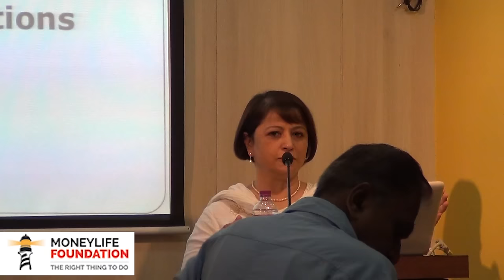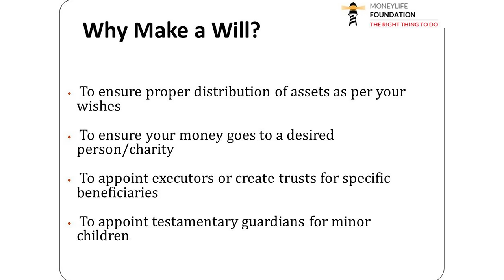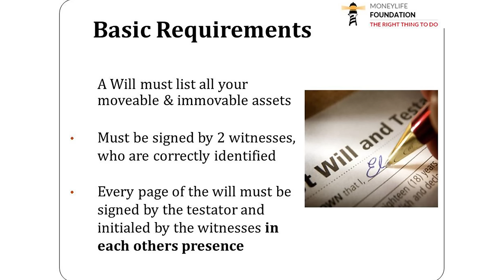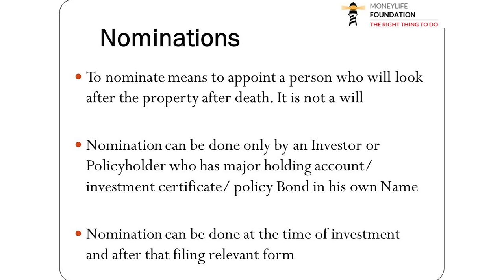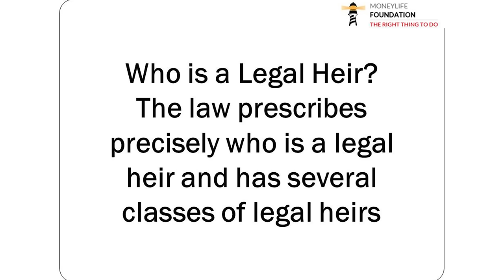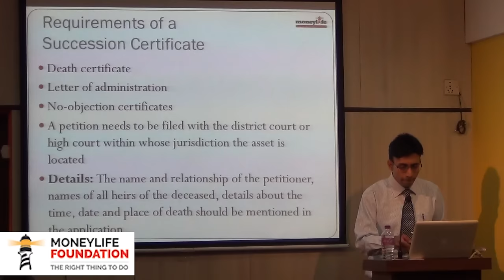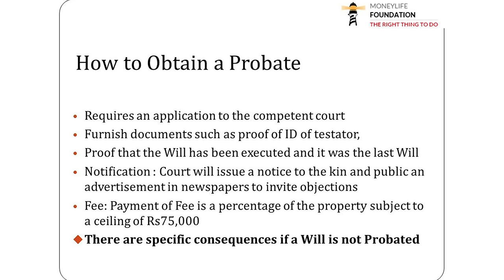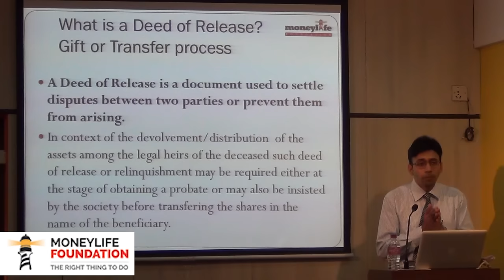Dealing with Wills & Intestate Succession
Advocate Niraj Punmiya, spoke to a packed audience at a Moneylife Foundation seminar on the processes, rules and laws governing Wills and the processes involved in claiming inheritance or ensuring proper succession.